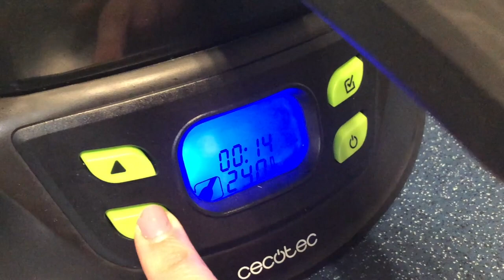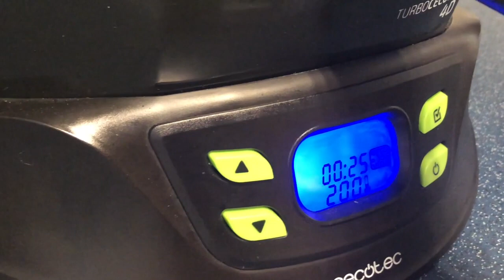Arroz Blanco en Turbo Cecofry 4D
Cocinamos un riquísimo arroz blanco, ideal como primer plato o como guarnición de un segundo. Lo hemos hecho en la Turbo Cecofry 4D.